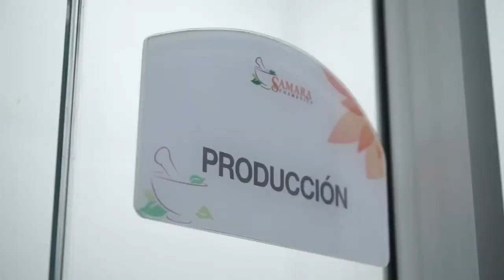🔴Dry Shampoo Combo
🔴 ¡Aprovecha esta oportunidad!
Compra rápido, fácil y seguro con jfau online store, te ofrecemos miles de productos innovadores de excelente calidad y buen precio🎉

✔ Realizamos envíos a todo el país.
✔ Recibimos cualquier medio de pago.
✔ Envíos totalmente gratis.
✔ Pagas al recibir.

¡Que esperas pide el tuyo! 🎁🥳🎉

Shampoo en Seco

Nuestro nuevo Dry Shampoo es espectacular para lavar tu cabello en solo 3 pasos.
1. Aplica
2. Masajea
3. Disfruta
Tu cabello tendrá un aspecto más fresco, limpio y con más volumen.

Contiene Guaraná y arroz, avena y limón. Úsalo después del gimnasio, o cuando tengas poco tiempo para lavar tu cabello.